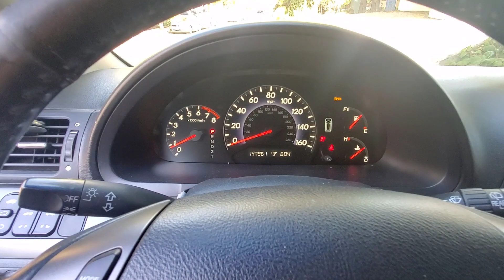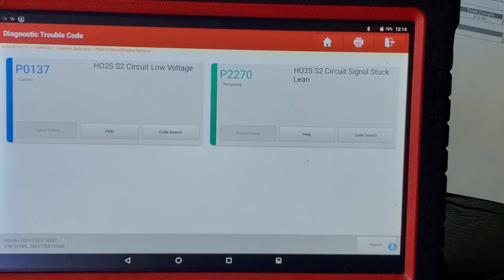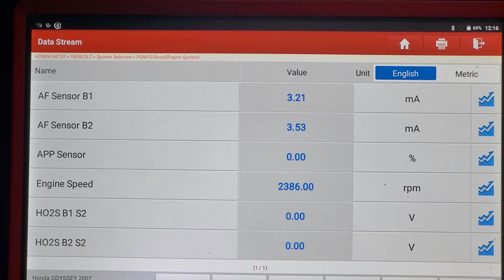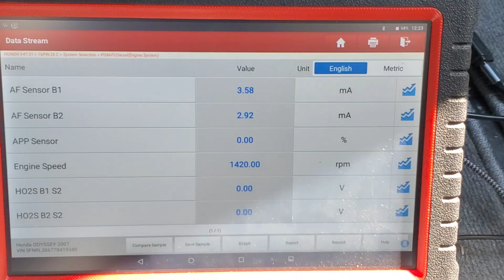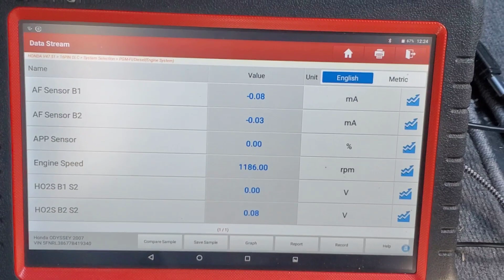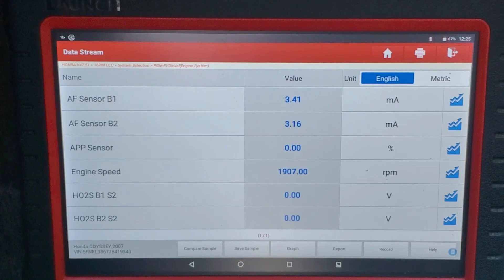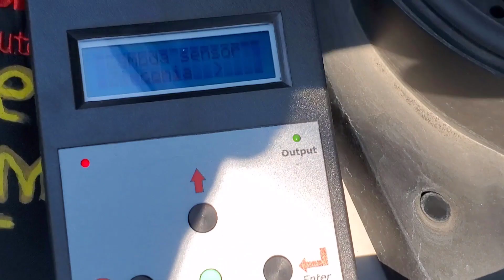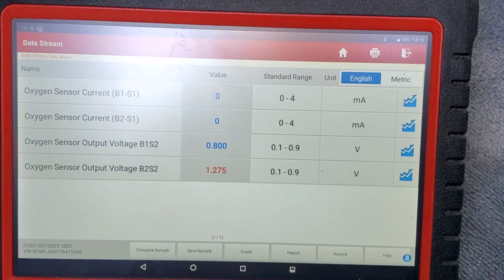Diagnostico de DTC de Sensor de oxigeno Honda Odyssey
¿Deseas seguir capacitándote? júntate con los mejores, sé miembro de AEV en donde encontrarás cursos desde básico a avanzado con más de 50 cursos, +100 casos de estudio reales, sesiones de preguntas semanales y más...
NOTA : La apertura a membresías sólo durará 1 semana (del 25 de Febrero a el 3 de Marzo) así es que aprovecha.